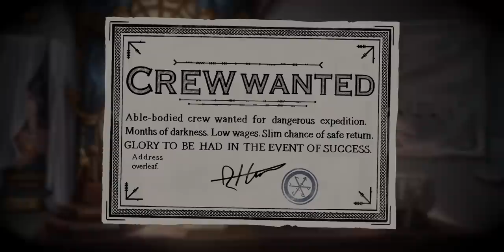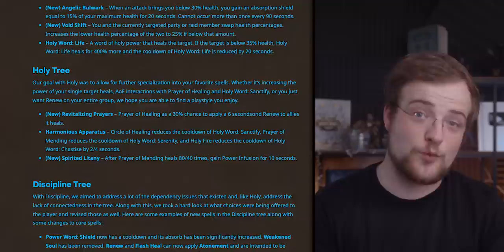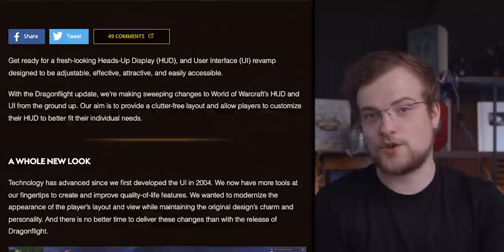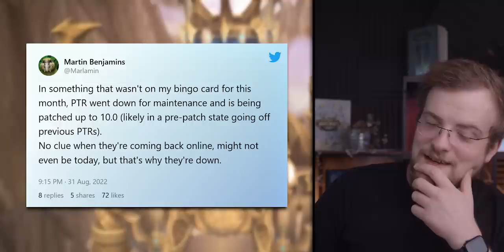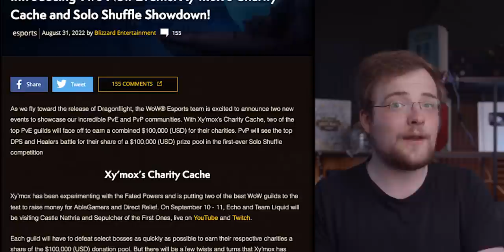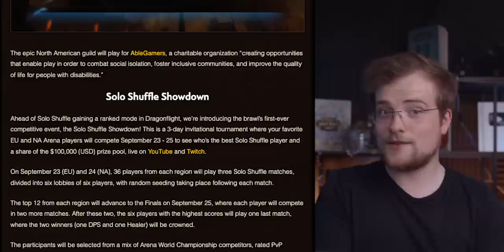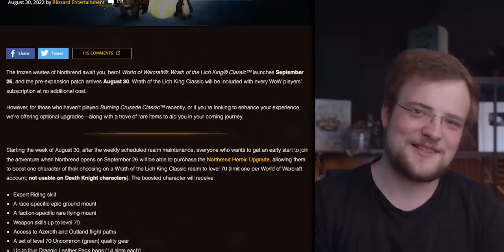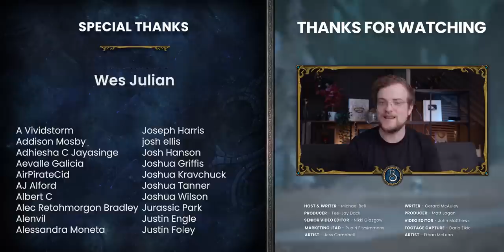Dragonflight Beta Is HERE! Exciting Expansion Updates & Features + Wrath Classic's Plan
Beta is here, along with a raft of game updates, and a few new initiatives from Blizzard.